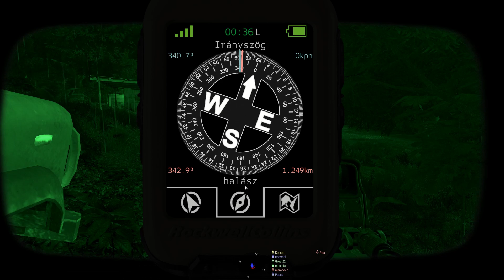M.A.R.K. - Kalózöböl hadművelet 1.rész - A kikötő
Bár a tenger most nem háborog, így a hajó sem mozog annyira, de azért picit feszélyezik az embert a szürke falak, a hideg fehér neon, a zúgó klíma. Az elhasználódott és már régen cserére érett légszűrő miatt sós levegő és pára járja át a helyiséget. Fahatású műanyag székek műbőr béléssel, egybeépítve egy pici asztallal, amibe alig bírsz belepréselődni. Valószínűleg iskolás gyerekekre tervezték, de aki kitalálta az biztos, hogy öltönyben ült bele, nem taktikai mellényben és M85-ös ruhában, nem beszélve a fegyvertartóról…

Magyar Arma Realsim Közösség - M.A.R.K.

A közösség az ARMA 3 katonai szimulációs programmal játszik. A közösség tagjai kihasználva az ARMA 3 lehetőségeit, próbálják a játékot minél jobban a valós élethez hasonlóan művelni.

A Magyar Arma Realsim Közösség egy baráti társaság, amit az Arma 3 hozott össze, de közel sem az tartja egyben. Az alakulatot olyan emberek alkotják, akiknek a gondolkodásmódja hasonló, elveik és értékrendjük megegyezik. A közösség több, mint egy Arma 3-mal játszó csapat, és többet is vár el tagjaitól. Olyan embereket keresünk, akik aktivitásukkal, munkájukkal öregbíteni tudják a M.A.R.K. hírnevét, de legfőképpen hozzáadnak az alakulat által képviselt értékekhez, mind játékon belül, mind azon kívül.

Célunk a kellemes szórakozás, ahol egy katona bőrébe bújva – földön, vízen, levegőben – játszhatunk végig egy szervezett játékot kooperatív módban a „bajtársainkkal”.